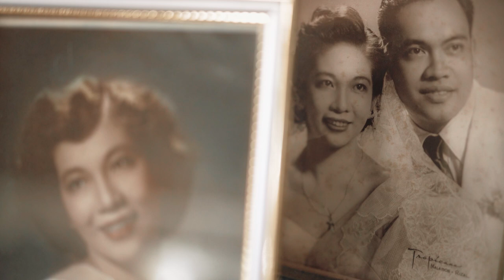Enzo & Corinna - Intimate Wedding at Nuestra Señora de Gracia Parish, Makati | Wedding Film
A girl’s first true love is her father. ♡

Watch this emotional speech of a father at her daughter's wedding. This video will warm your heart.

"I don't cry that often. But there's only one person that can make me cry. My tears are not tears of weakness or sadness. Rather they're tears of enlightenment, that we're finally being given a chance to give our daughter away in the eyes of God to the man that she has found and truly love."

Photography: Nicolai Melicor Photography
Host: Sam Ramos Jones
Ceremony Venue: Nuestra Señora de Gracia Parish
Reception Venue: Made Nice